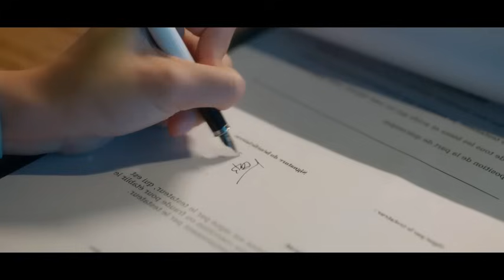Present Is Present💗 EP 6 | FLIRTING CEO ❤ SECRETARY | മലയാളത്തിൽ DramaQueenvoiceover